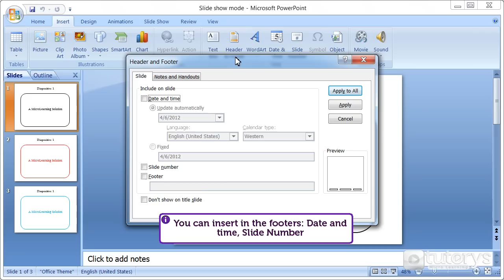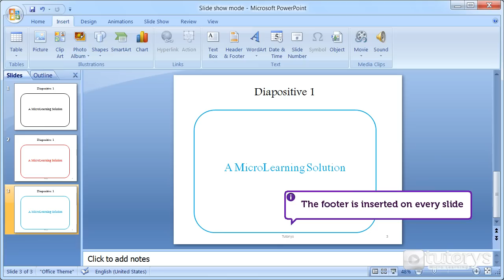How to insert headers and footers with PowerPoint 2007?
In this video-solution, you will see how to insert headers and footers to add the date, slide number with PowerPoint 2007.